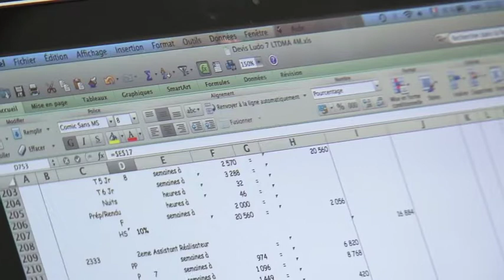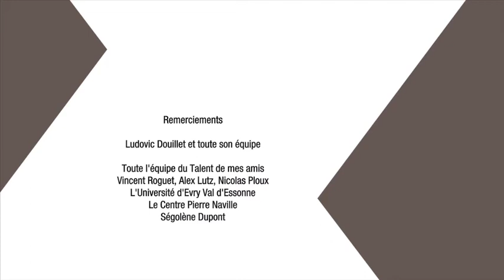Directeur de production : Anticiper et gérer la production d'un film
Le directeur de production intervient dès la préparation d’un film. Il est en charge de la gestion budgétaire et du bon déroulement d’une production.  A la demande d’un producteur et en fonction d’un scénario, il établit un devis. Il ajustera ensuite le budget, au gré des changements : modifications des financements escomptés, choix  esthétiques du réalisateur, aléas du tournage. Chef d’équipe et gestionnaire, le métier requiert des compétences administratives, juridiques et financières et de bonnes capacités d’adaptation.